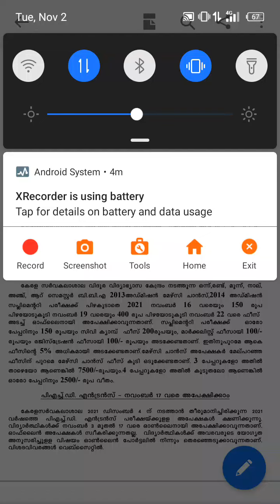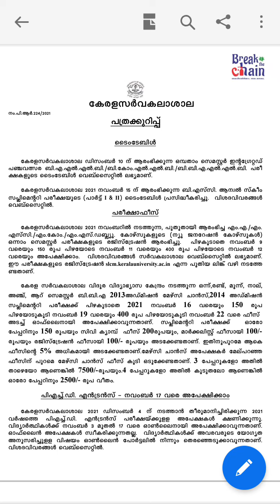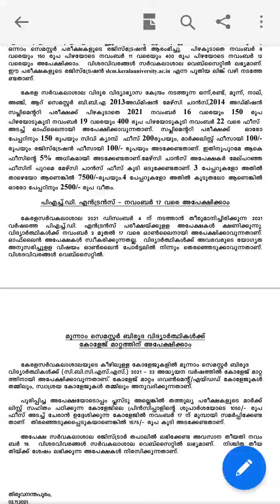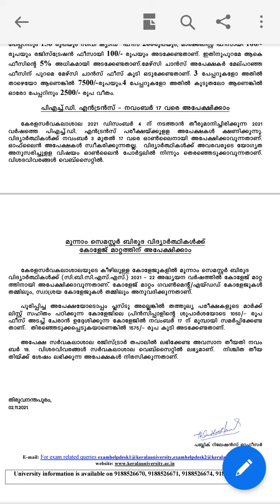Kerala university today updates dated on 02/11/2021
02 October 2021 published :